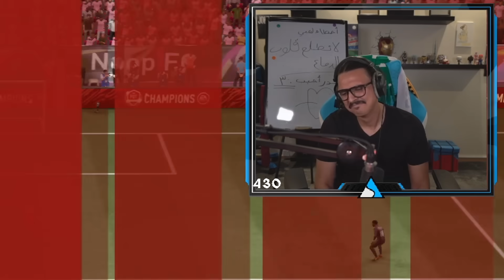وقت اللعب انتهى وحان وقت البلاتينيه 🔥😯 / بلا مال#12 || FIFA21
► حساباتي:
قناتي في تويتش
اكس بوكس :Ahmed Show
بلاستيشــن:Ahmed__Show